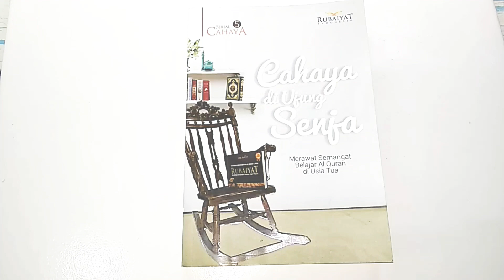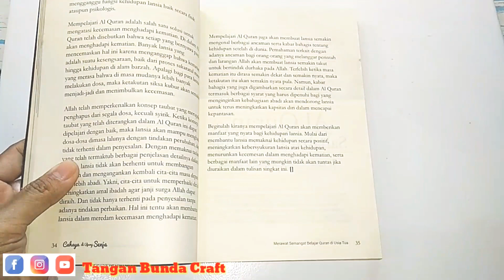Cara membuat pembatas buku dari kain flanel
cara mudah membuat pembatas buku dari kain flanel dengan bahan yang mudah di dapatkan.
bisa di  kreasikan dengan berbagai macam model
pembatas buku.
limbah bentuk bagun datar

Bahan kain flanel yang saya gunakan sebagai kerajinan tangan ini bisa di dapat di Shopee ... Kain flanel ini recommended banget banyak pilihan warna .Bisa order di link 👇👇

tripod untuk bikin video/foto ini saya rekomendasi kan tripod model ini sangat cocok untuk youtuber ... Langsung Kepoin aja di link 👇👇